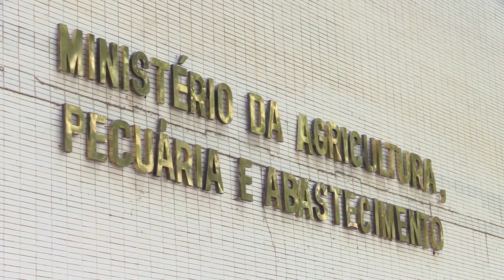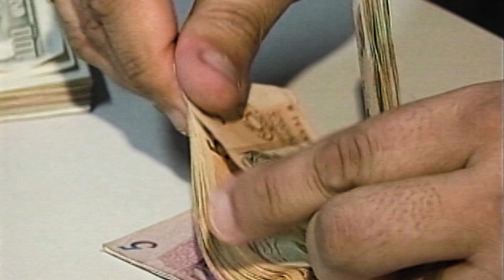Agricultura terá orçamento 14% menor em 2023 do que o valor referente a 2022 | Canal Rural